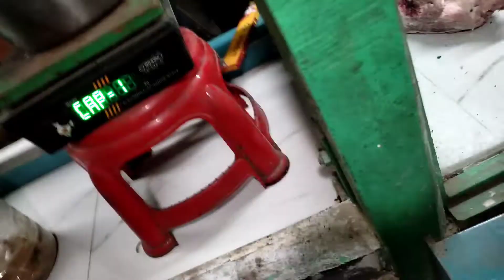Cooking and Eating Pork Bangali dhaniya with Family 👪 | Traditional Cooking Pork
Cooking and Eating Pork in Bangali dhonia with Family 👪 | Traditional Cooking Pork | ‎@Mr kangkan

 1) Cooking Pork in Desi steil
2) Pork Bangali Dhaniya Cooking and Eating
3) Northeast hindi Vlogger
4) hindi vlogger
5) pork recipe video
6) recipe video
7) Entertainment hindi Vlogger
8) New Video
9) Rupam The Explore Vlog
10) Rupam the explore Cooking and eating pork
11) bangali Dhaniya cooking Pork
12) Bangali dhaniya and Cooking in Pork
13) Family vlogs
14) traditional Pork cooking and recipe
15) Mr kangkan Bangali dhaniya cooking in Pork
16) Northeast Traditional Food
17) Google ads
18) Recipe Vlogs
19) Pork bangali dhaniya cooking in bambo
20) bambo cooking in pork and eating